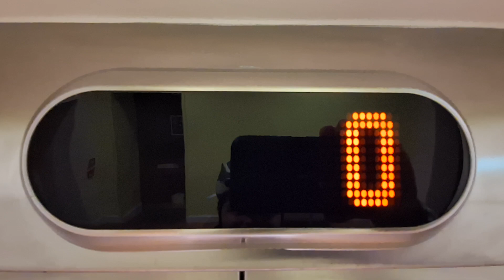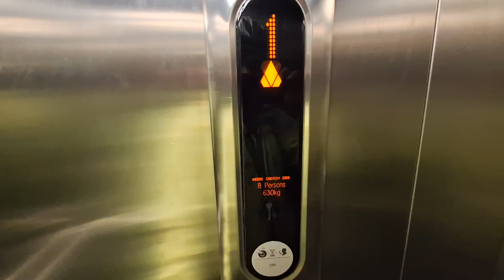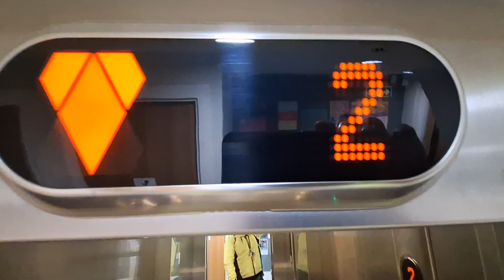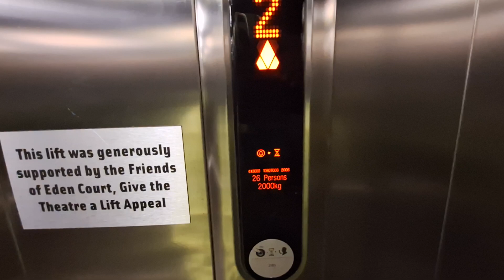Kone Ecodisc Lifts at Eden Court, Bishops Road, Inverness (2 × Lifts)